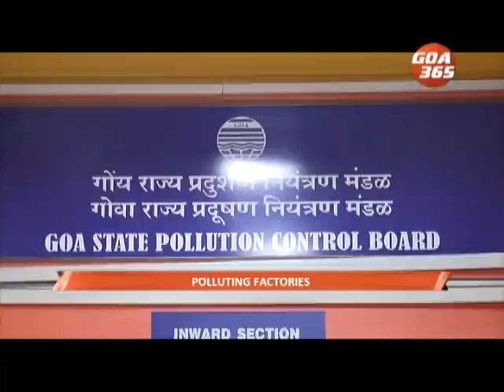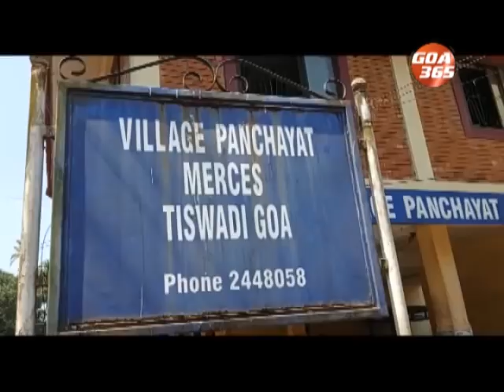GOA365 11th Feb 2021 Konkani Khobro